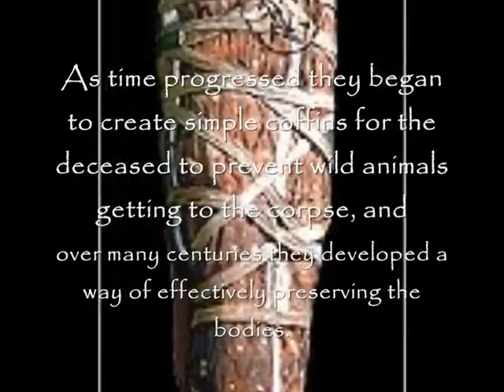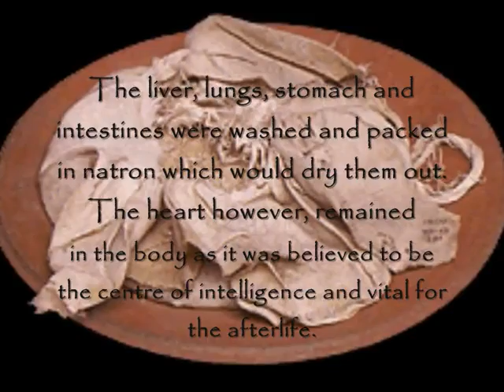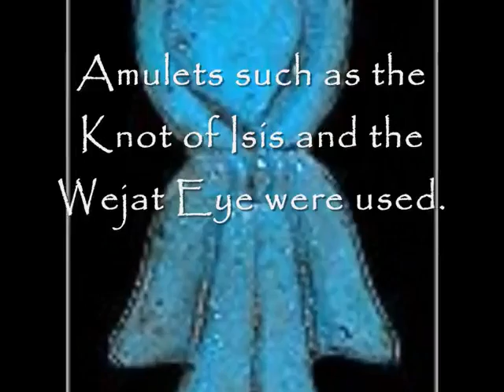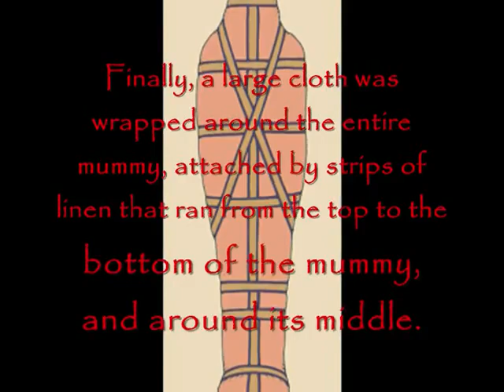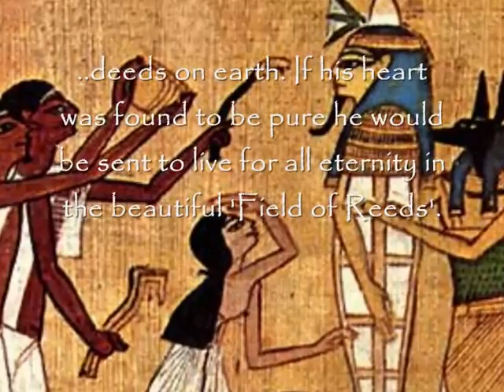Ancient Egypt- Episode Three - Mummification